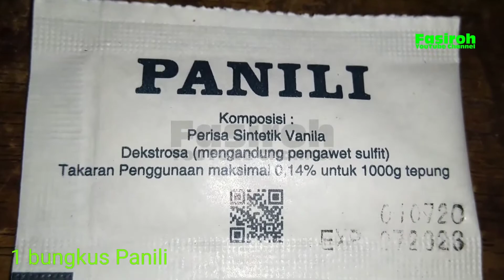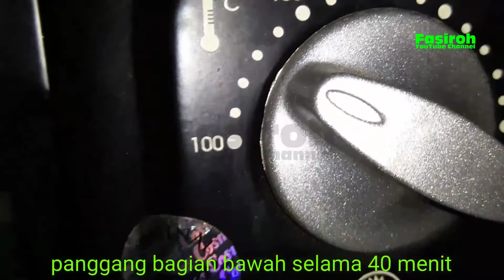BOLU PANDAN PANGGANG / PANDAN CAKE / كيك باندان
Bahan bahan

1 gelas tepung terigu
1/2 gelas gula pasir
1/2 gelas minyak
2 butir telor
1 sachet susu kental manis putih
1 bungkus panili
1 sendok teh baking powder
1 sendok teh pewarna hijau rasa pandan

Ingredient

1glass of flour
1/2 glass of sugar
1/2 glass of oil
2 eggs
2 spoons of sweetened condensed milk or milk
   powder
1/2 tea spoon of vanilla
1 tea spoon of baking powder
1 tea spoon of pandan flavored green due

المكونات

١ كأس دقيق
نص كأس من السكر
نص كأس من الزيت
٢ بيض
٢ ملعقة كبيرة حليب مكثف محلى او حليب باودر
نص ملعقة صغيرة من فنيليا
١ ملعقة صغيرة من باكينج باودر
١ ملعقة صغيرة من الصبغة الخضراء بنكهه الباندان

شكرا لكم